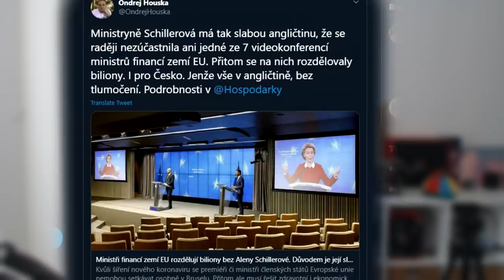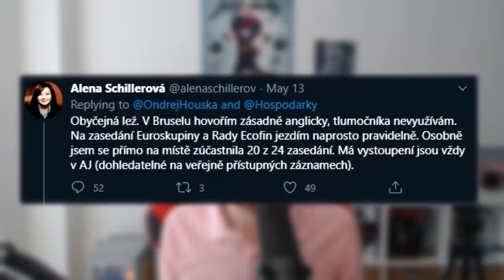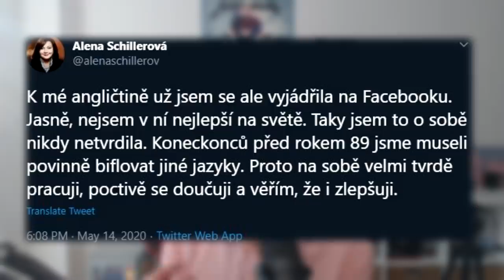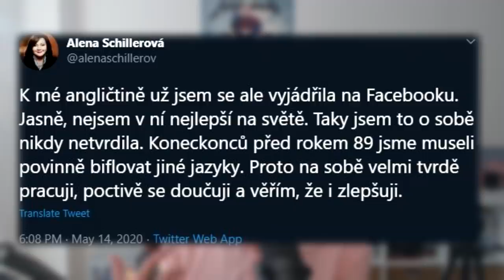XNAPY| Angličtina v české politice